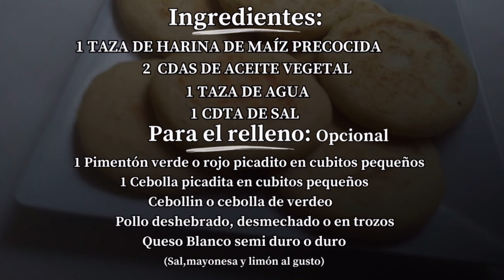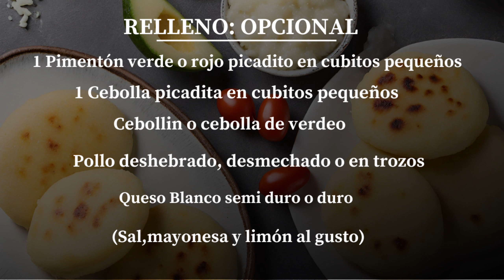Tradición y Sabor: Arepas Venezolanas | Receta Fácil | Libre de Gluten | 4 INGREDIENTES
QUEREMOS SEGUIR CREANDO CONTENIDO Y PARA ESO NECESITAMOS DE TU AYUDA QUE SOLAMENTE REQUIERE DE UN CLICK DE TU TIEMPO EN DAR ME GUSTA Y COMPARTIRLO, PARA NOSOTOS ES MÁS QUE SUFICIENTE PARA SEGUIR EN ESTA PLATAFORMA TAN COMPETITIVA.
ESPERO LES AGRADE EL VIDEO Y MUCHAS GRACIAS.

PARA CUALQUIER APORTE O DONACIÓN QUE QUIERAS BRINDAR, SERA BIEN RECIBIDO.
FOR ANY CONTRIBUTION OR DONATION YOU WANT TO PROVIDE, IT WILL BE WELL RECEIVED

Bríndame un cafecito para empezar el día con energía
(SOLO ARGENTINA)

NOTA IMPORTANTE: PARA TODAS AQUELLAS PERSONAS INTOLERANTES A LA HARINA DE TRIGO LES RECOMENDAMOS QUE SI VAN A ELABORAR ALGUNA PREPARACIÓN CON HARINA DE MAIZ PRECOCIDA YA SEA AREPAS U OTRAS, SIEMPRE BUSQUEN EN EL EMPAQUE LA CERTIFICACION GLUTEN FREE PARA MAYOR TRANQUILIDAD. REVISEN BIEN EL EMPAQUE. EN ESTA PREPARACIÓN LA QUE YO UTILIZO NODICE LIBRE DE GLUTEN ASI QUE NO LA TOMEN COMO EJEMPLO. CUALQUIER DUDA ME LA HACEN SABER EN COMENTARIOS.

INGRDIENTES:

1 taza de Agua tibia
1 taza de Harina de Maíz precocida (Harina pan es la mejor, pero utilicen la que consigas en tu país)
1 cdta de sal fina
1 cucharada de aceite vegetal o cualquiera que tengas en casa

Para el Relleno: (Opcional)

1 cebolla picadita en cubitos pequeños
1 pimentón verde o rojo picadito en cubitos pequeños
Cebollín o cebolla de verdeo
Pollo deshebrado, desmechado o en trozos
Queso Blanco semi duro o duro
(Sal, mayonesa, pimienta y limón al gusto)

Preparación:  Ver el video y si tienes alguna duda déjamelo saber en los comentarios.
Espero les guste. Abrazo grande.

Mis amigos, si les gustó este video, pueden ayudar a hacer crecer el canal:
Califica el video, Estaré muy feliz y ayudará al desarrollo del canal.

ESCRIBE UN COMENTARIO o hazme una pregunta sobre la receta. Estaré más que feliz de responderte.